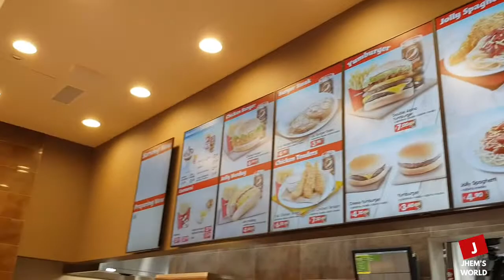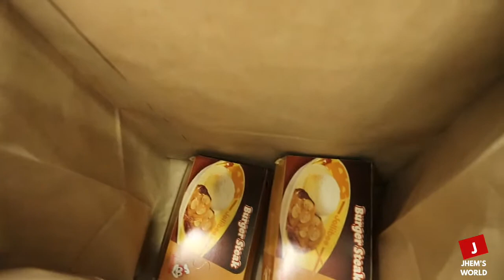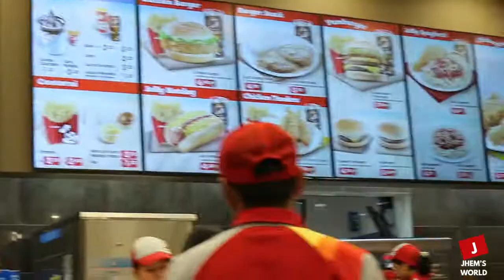JHEM'S WORLD: NAKIPILA SA FIRST JOLLIBEE SA EUROPE! (BLAGER'S LAYP)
Nakipila ng las 7 ng umaga para lang makakain sa Jollibee. May special apperance ng friend ko na si Charice Pempengco, April Boy Regino at Toni Gonzaga (daw) at nakipagkulitan din kami sa crew nila na si Mark.